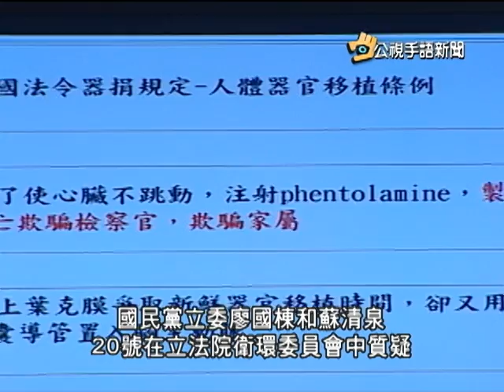20141121 公視手語新聞 今日讀報 台大醫生強摘活體器官? 藍委暗指柯